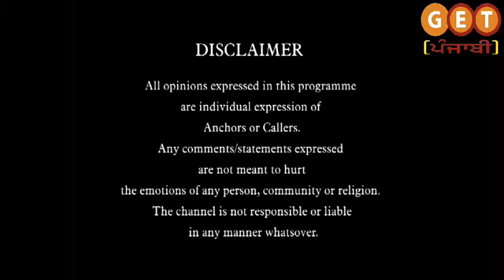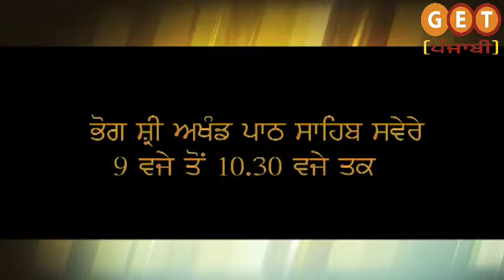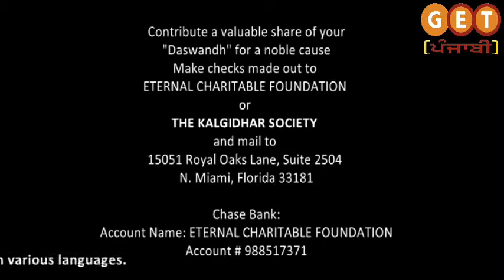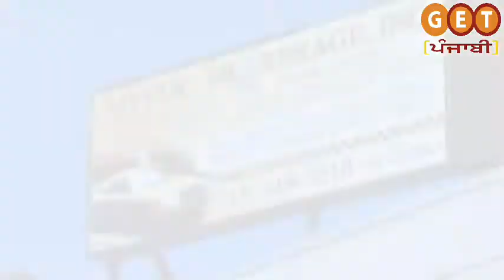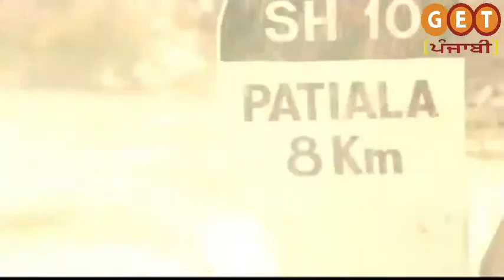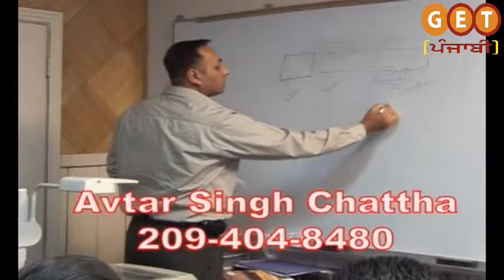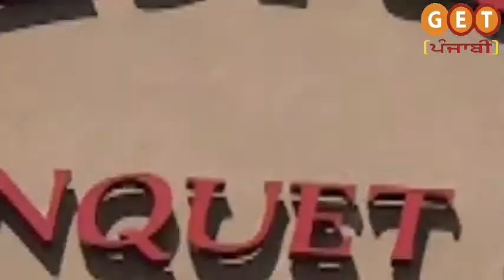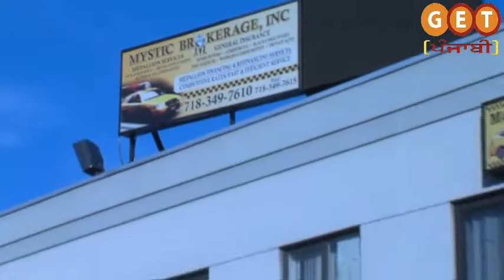ktkm 10 jan 1 PGM